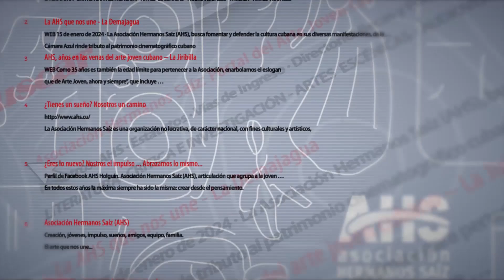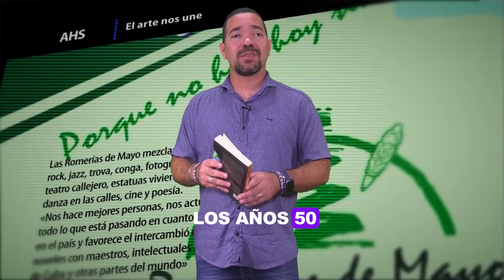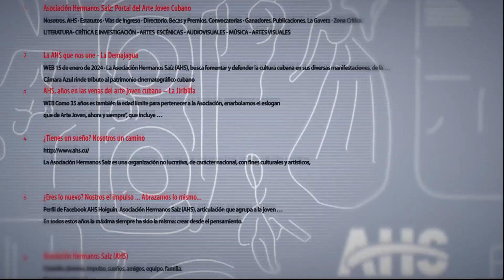Acercamiento al libro Dialogar, dialogar Alfredo Guevara